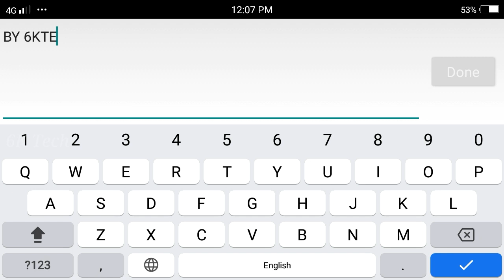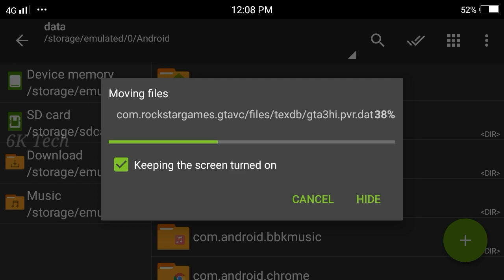How To Add New Thor Skin Mod On GTA Vice City For Android [6K Tech]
How To Add New Thor Character Skin Mod On GTA Vice City For Android In Malayalam.
With Power🔥Only 24MB..

Thor Skin Mod Download link 👇🏼👇🏼
                                  "in Pinned Comment"